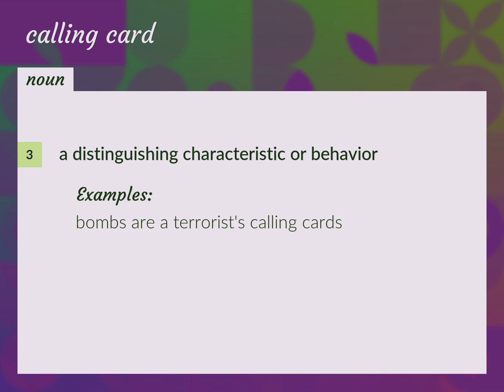Calling cards | meaning of Calling cards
What is CALLING CARDS meaning?